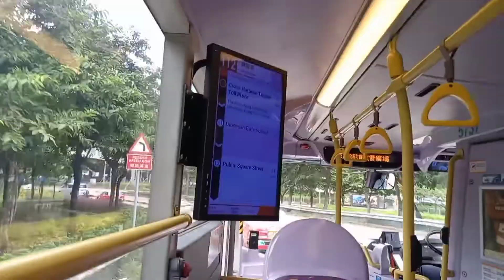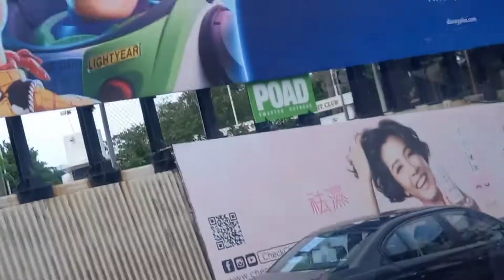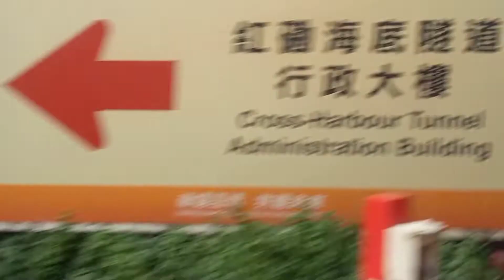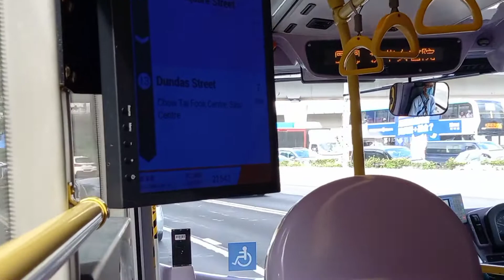TKW Pulang Libur Pratai 2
trima kasih temen ,,,ku
dukung trus chennel ku
siam vlog /14/11/2021